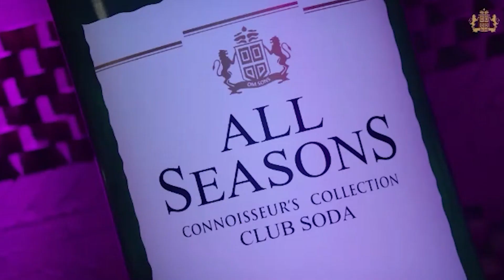Japji Khaira ਦਾ ਕਿਉਂ ਹੋਇਆ ਕਰੋੜਾਂ ਦਾ ਨੁਕਸਾਨ, ਕੈਮਰੇ ਸਾਹਮਣੇ ਦੱਸਿਆ ਕਾਰਨ | Pro Punjab Tv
JAPJI KHAIRA ਦਾ ਕਿਉਂ ਹੋਇਆ ਕਰੋੜਾਂ ਦਾ ਨੁਕਸਾਨ ?
ਕੈਮਰੇ ਸਾਹਮਣੇ ਦੱਸਿਆ ਕਾਰਨ